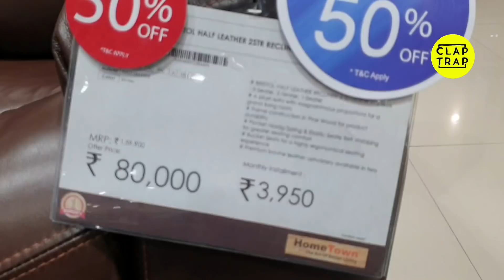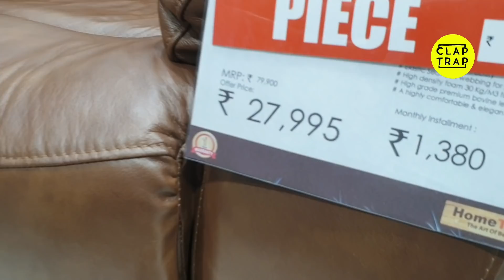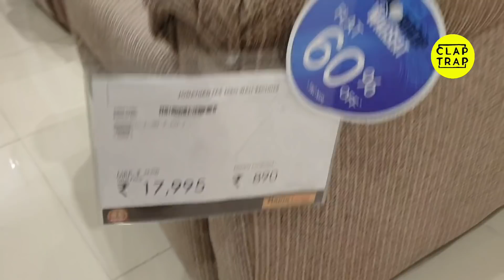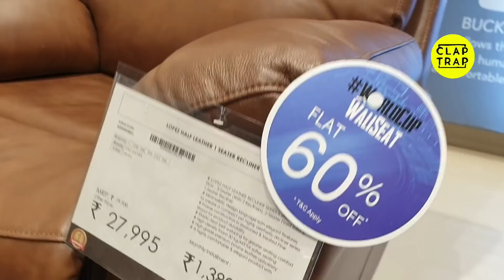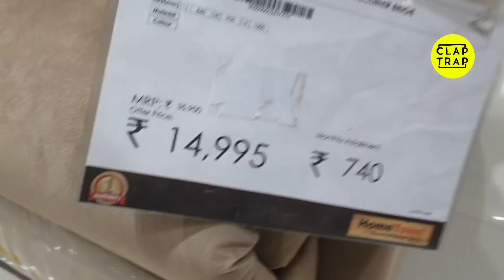RECLINERS AT 60% DISCOUNT | A MUST WATCH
Relciners are suitable for any house with little space. Besides sofa recliners can be very comfortable to sit and semi sleeping .
If you are looking fot  something like this then this is an oppertunity you should not miss.
Search for home town in your city or google for online shopping.
For claptrap message on 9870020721
₹homedecor